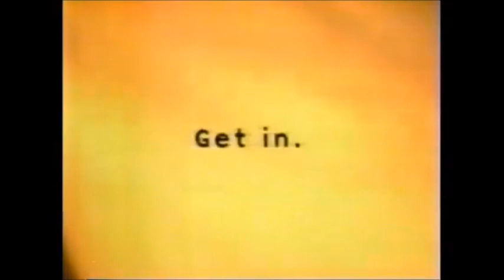(Last Summer SP) (Canada) 1998 Mazda B-Series Commercial